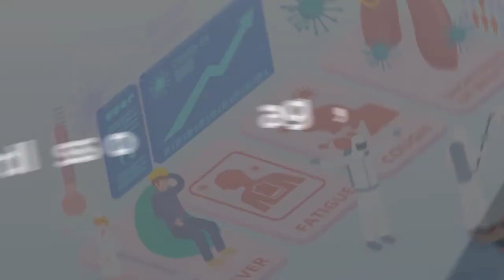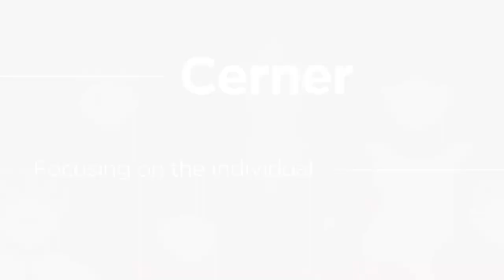Innovating for a healthier population together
As healthcare organizations continue to support their populations during this COVID-19 pandemic, Cerner in the Middle East and Africa wanted to focus on the individual patient, the individual clinician and the individual client.